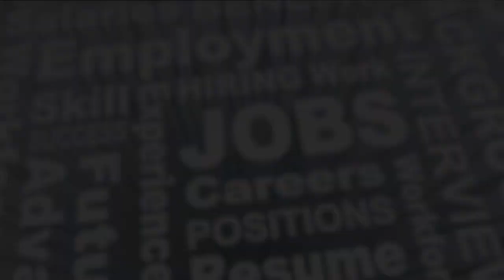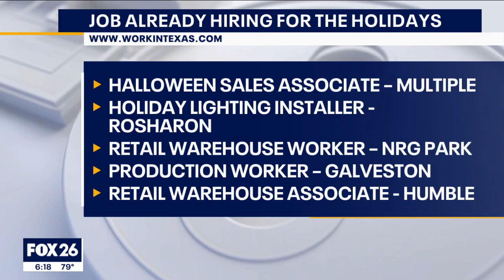Holiday Hiring Opportunities